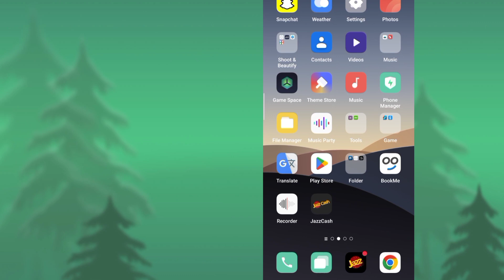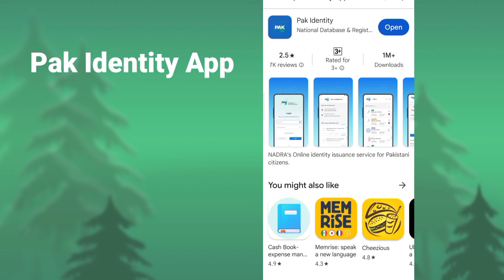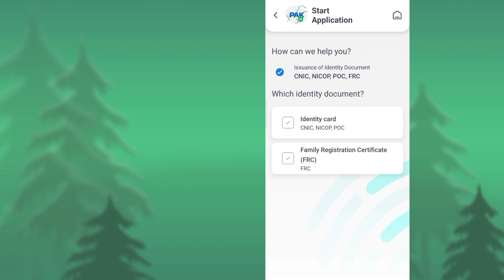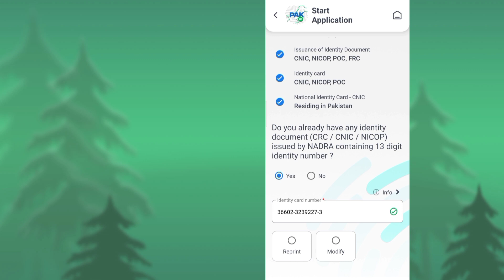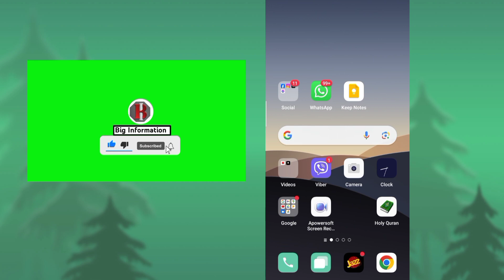How to apply for CNIC online||pakistan ID||Nadracard || شناختی کارڈ کیسے بنائیں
✓  How to find top ranked tags 2021 | get Ranking tags for youtube | Best keyword for YT | Seo 2021